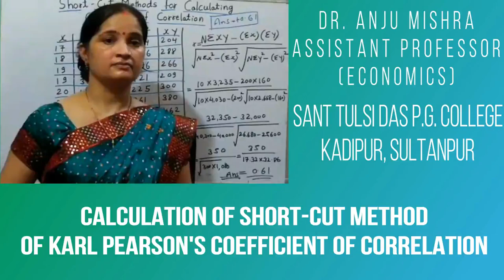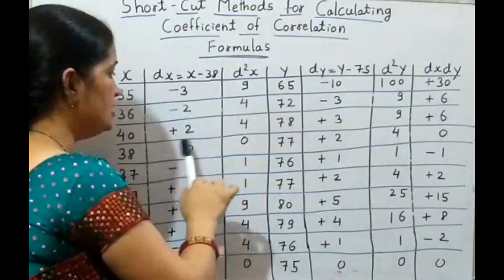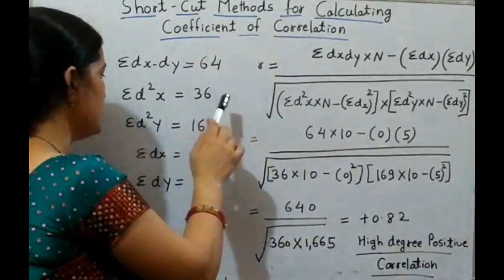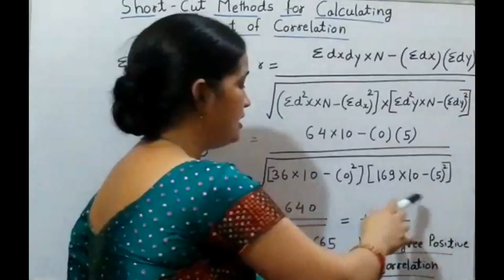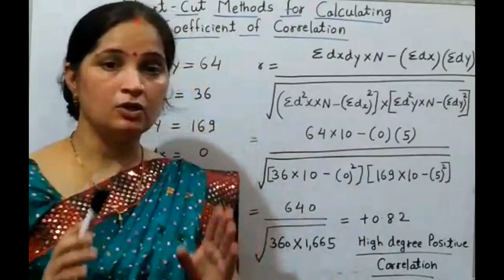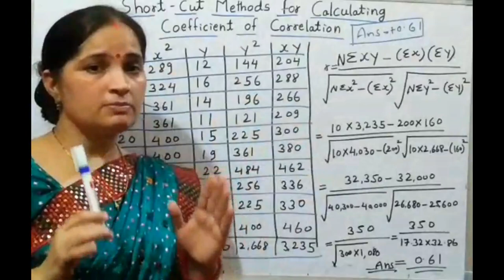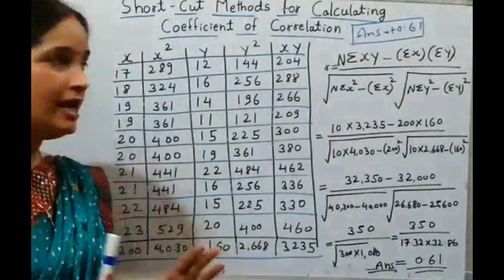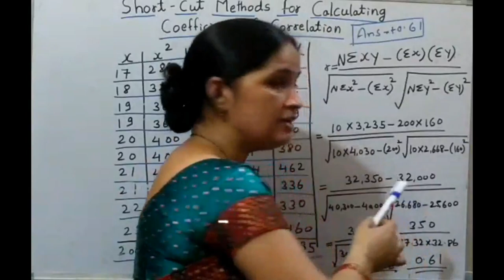Calculation of short-cut method of Karl Pearson's coefficient of correlation